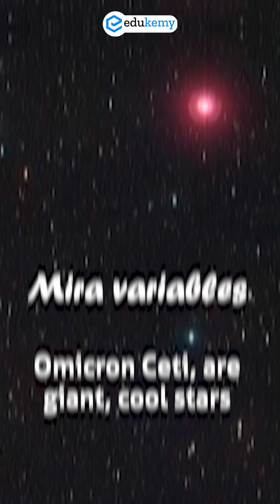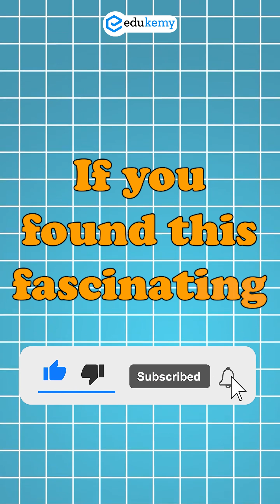Mira Stars Solve Hubble Tension! 🚀 | Universe Expansion Explained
Explore the latest breakthrough in astronomy! Scientists from Pune’s IUCAA have used Mira stars (Omicron Ceti) to measure the expansion rate of the universe with unprecedented accuracy. Here’s everything you need to know:

🔹 What are Mira Stars?

Giant, cool stars that expand and contract regularly.

Their predictable brightness makes them ideal cosmic distance markers.

🔹 The Discovery:

40 Mira stars in 18 star clusters were monitored using ESA’s Gaia mission data.

Enabled a direct calculation of the Hubble constant with just 3.7% uncertainty.

🔹 Why it Matters:

Provides an independent check on the universe’s expansion rate.

Confirms that the Hubble tension is likely a real effect, possibly hinting at new physics.

More accurate than traditional Cepheid-based measurements due to lower chemical composition sensitivity.

🔹 Future Implications:

Upcoming telescopes like the Rubin Observatory will discover more Mira stars.

Helps refine our understanding of the age, size, and expansion of the universe.

💫 Next time you look at the night sky, remember—a tiny flickering star can tell us how fast the universe itself is racing ahead!

- 317 UPSC qualifiers in Final Merit List (UPSC CSE 2023)
- 6 Edukemy students in the top 100 (UPSC 2023)
- 90% Hit Rate in UPSC Geography Optional Paper, Mains 2023
- 50% questions hit rate in mains over years.
- 80+ years of cumulative teaching experience.
- India's Best-in-class Faculty.

For Daily Updates and Study Material:
2. Be Exam Ready by Practicing Daily MCQs
3. Daily Newsletter - Get all your Current Affairs Covered